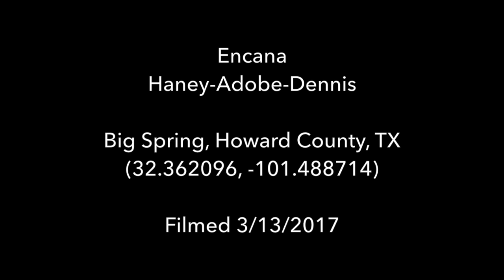Encana Haney-Adobe-Dennis, Howard County, TX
Encana
Haney-Adobe-Dennis
Big Spring, Howard County, TX
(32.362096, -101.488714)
Filmed 3/13/2017